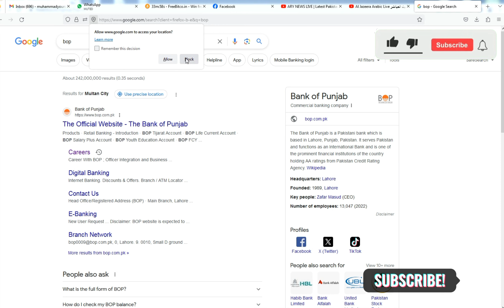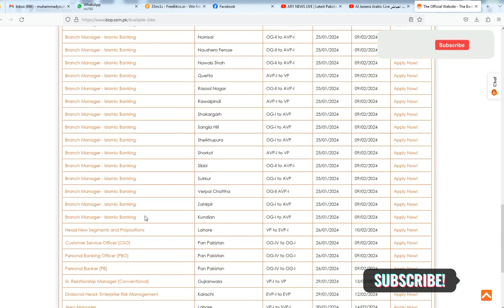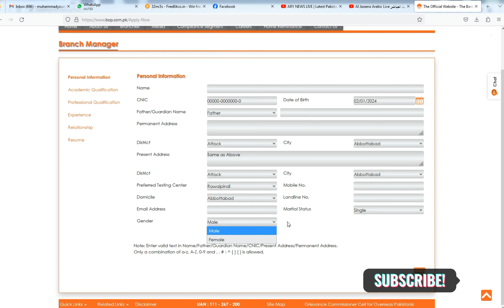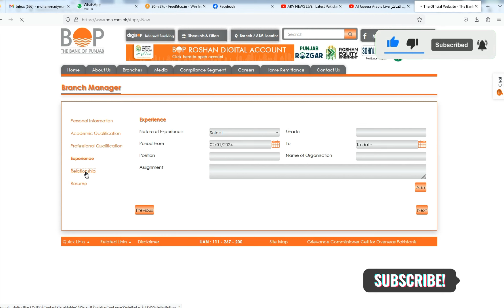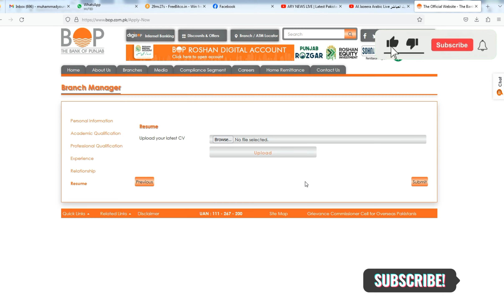Latest Jobs in Bank Of Punjab 2024